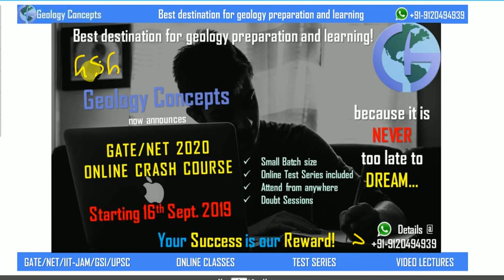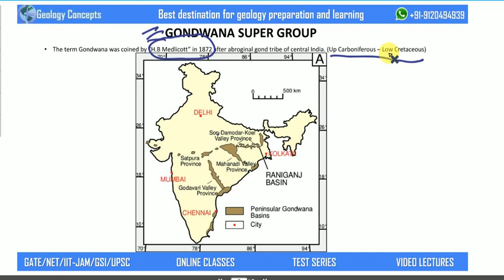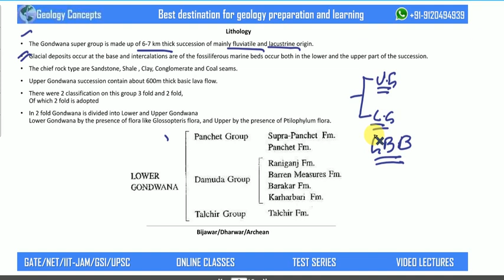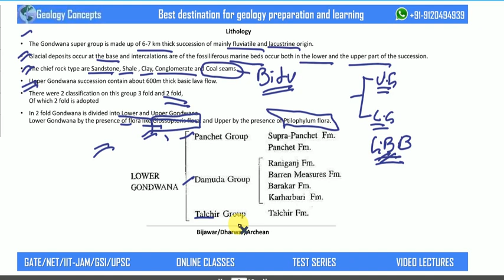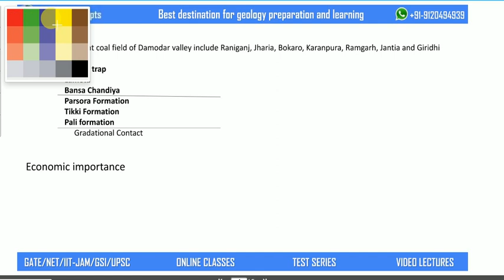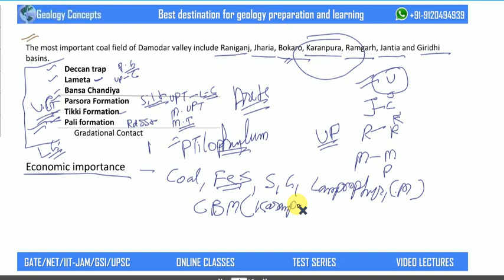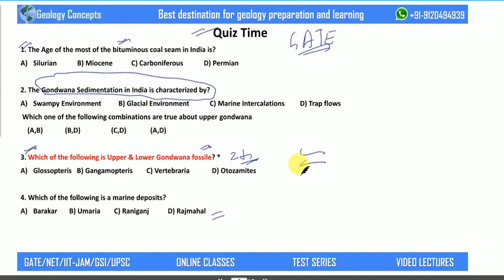Gondwana Super Group | Stratigraphy Series | GeologyConcepts.com